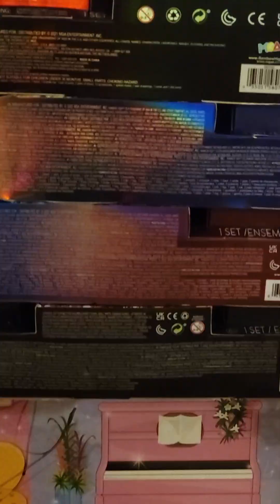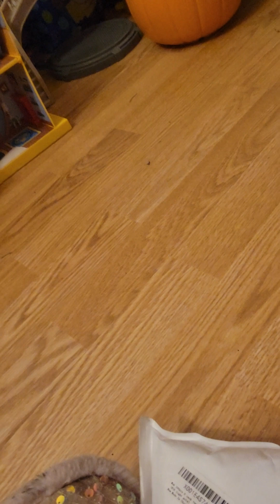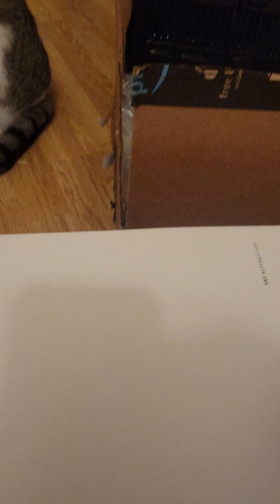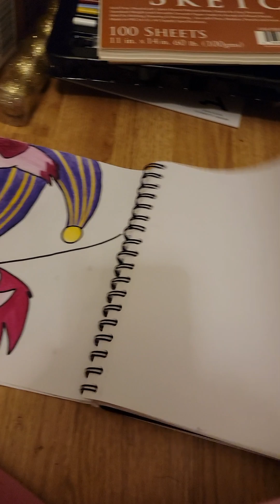using my phone for the first time🥲